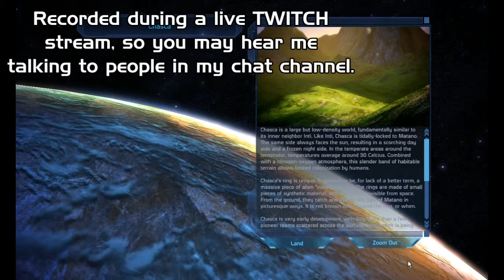Let's Play Mass Effect BLIND 2.4 - MSV Ontario